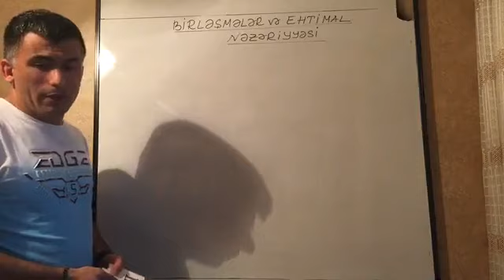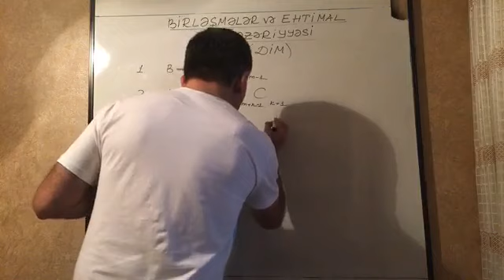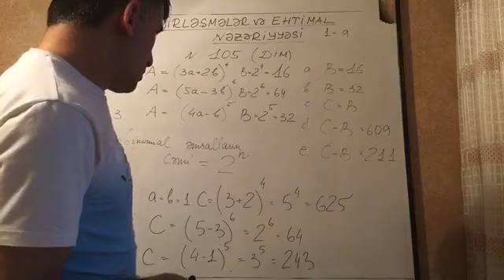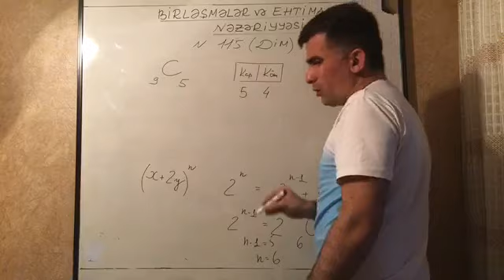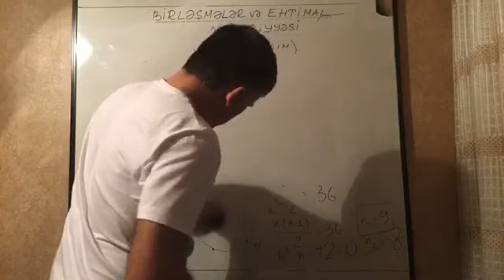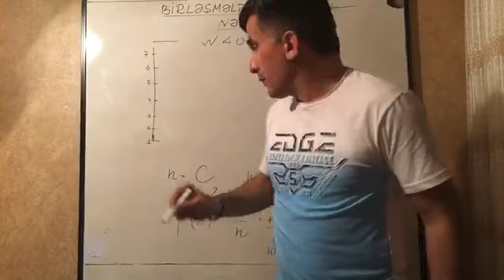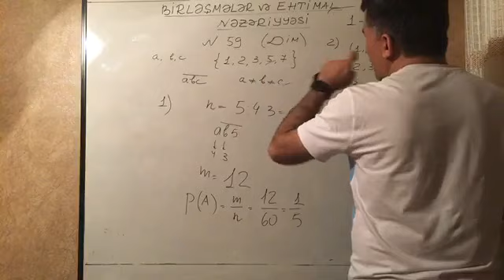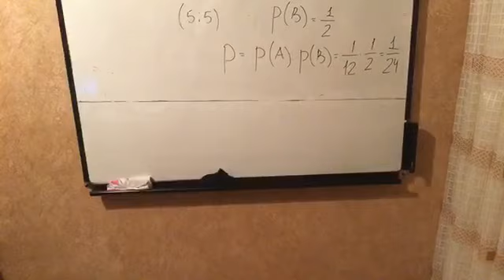Məsələ həlli (Birləşmələr və ehtimal nəzəriyyəsi)